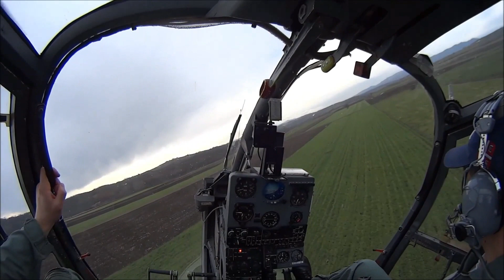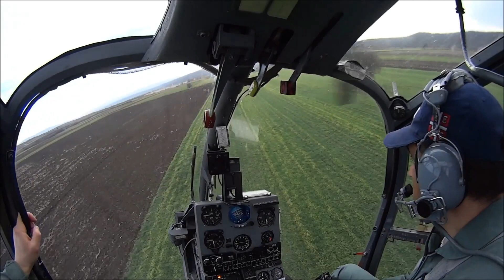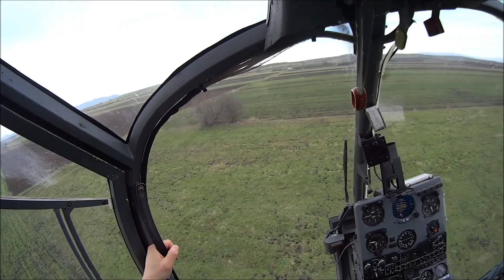Gazela Helikopter H-45 - Manevarske sposobnosti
Serbian Air Force
Gazelle Helicopter H-45 Maneuverability
POV flown from the right-hand seat